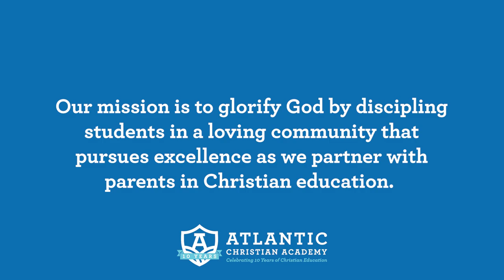Thank You Veterans!